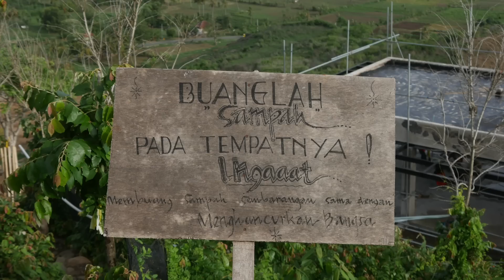VILLA NICHT FERTIG - Kurz vor Abreise | VILLA CHIBO UPDATE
Endlich gehts wieder los, neues Villa Chibo Update für Euch! Neue Bilder und wie es weiter geht! Viel Spass Euch!

Wenn Ihr Euer Auto versiegelt haben wollt, könnt Ihr Euch wirklich bei Ihm melden.

Danke Dir Moritz für die Bilder und Videos =)
Die Jungs sind gerade auf Weltreise, schaut mal vorbei

SOUND*:
Aufsteck Mic Sennheiser MKE400